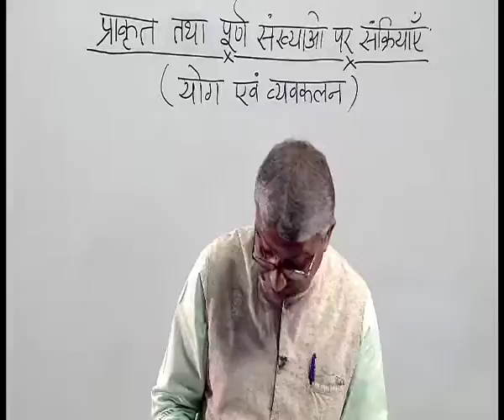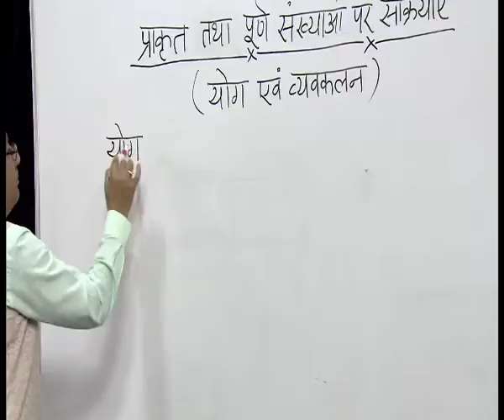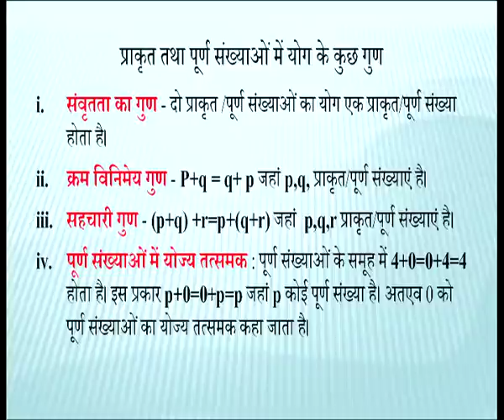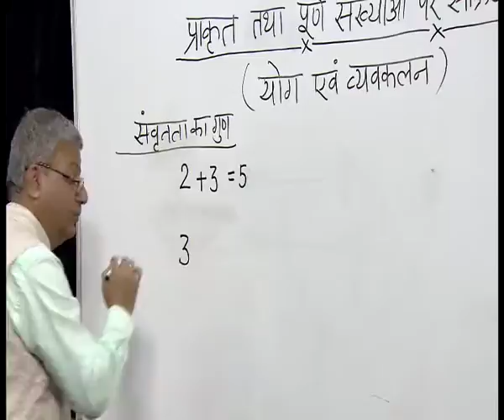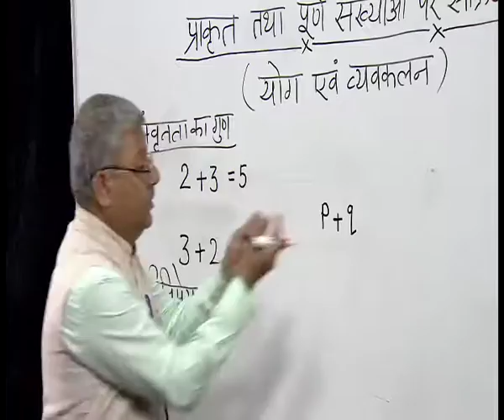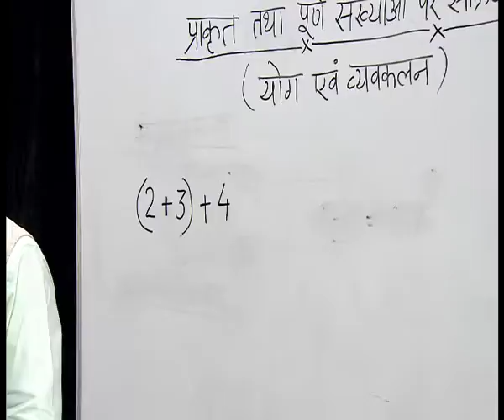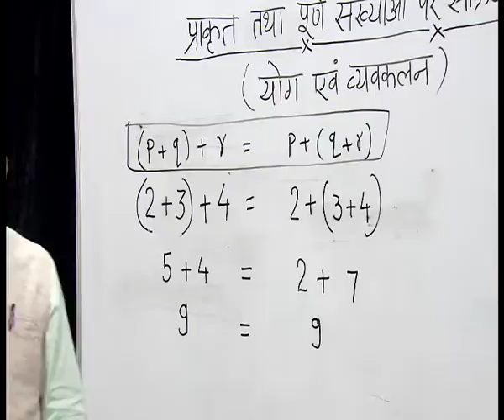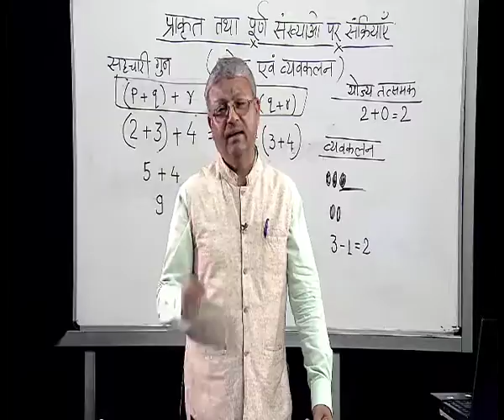Prakrit tatha Purn Sankyayo par Sankriyayein (Yog evam Vyavkalan)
Subject: D.El.Ed.
Courses: Course 504-Learning Mathematics at Elementary Level